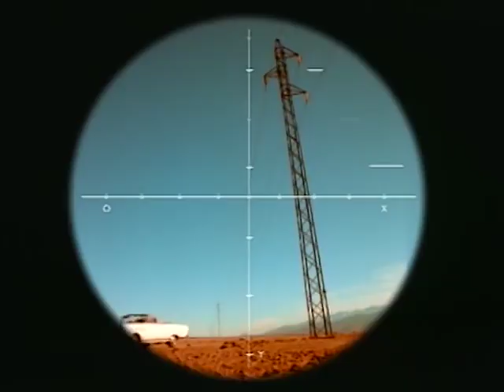Masterboy Land Of Dreaming Official Video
Música Eletrônica
Nossa missão é promover ainda mais esse cenário EDM e valorizar todos aqueles que contribuem para que a cultura da música ...

✔ Sugestões e críticas construtivas sempre serão bem vindas

Melhores Musicas Eletronicas 🎶 Musica Eletronica Mais Populares Do Youtube desde dos anos 90
                                                                                                                                               Todos os direitos pertencem aos seus respectivos proprietários. Se algum dono da trilha / fundo usado nesta mixagem estiver insatisfeito, por favor, não nos informe, entre em contato conosco.
Forneceremos os créditos apropriados ou removeremos o vídeo se você solicitar.